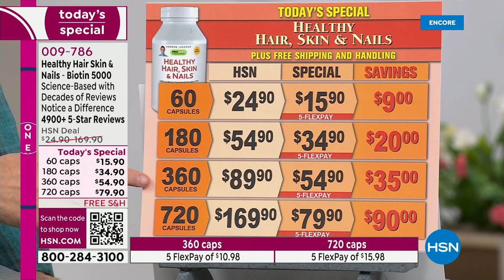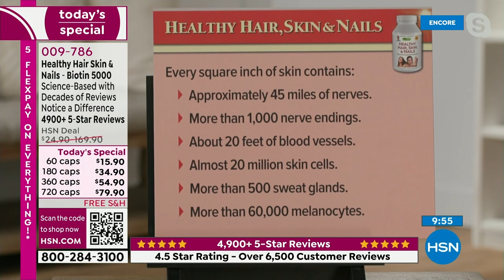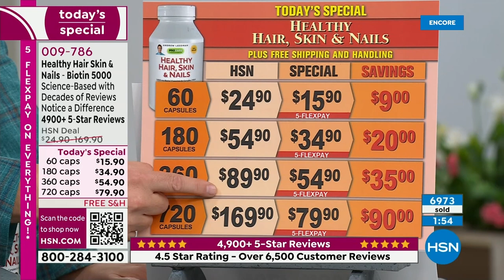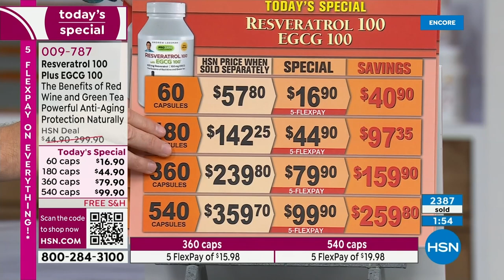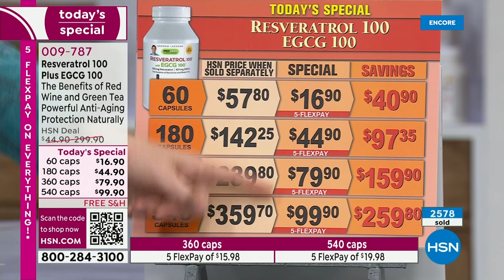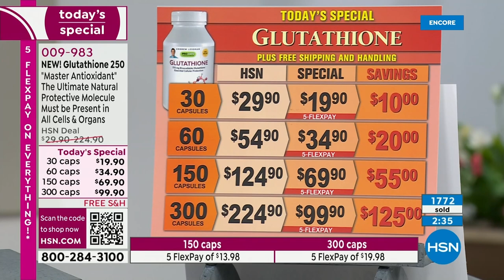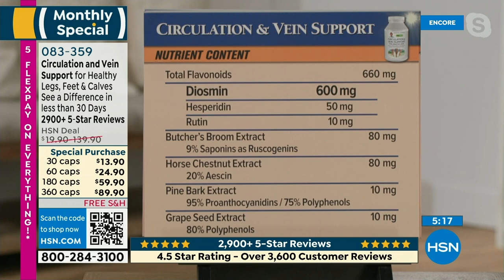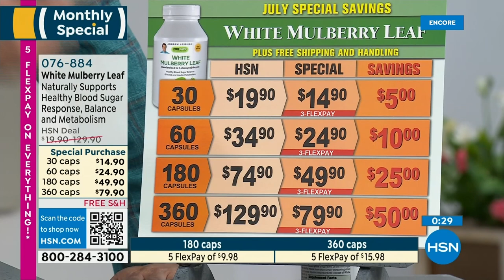HSN | Andrew Lessman Your Vitamins Celebration 07.23.2023 - 02 AM